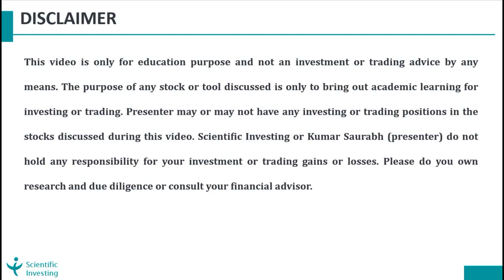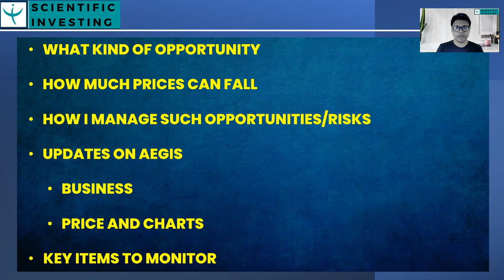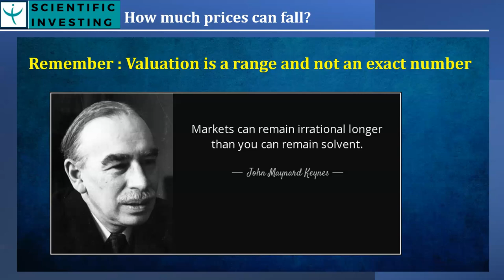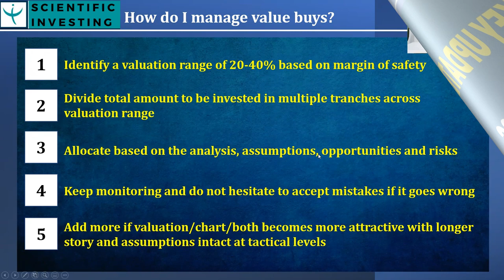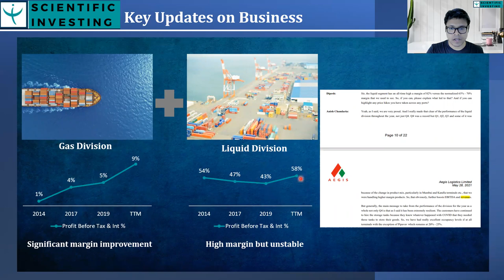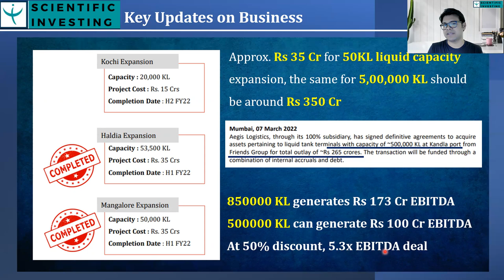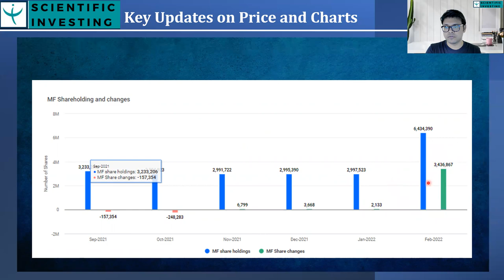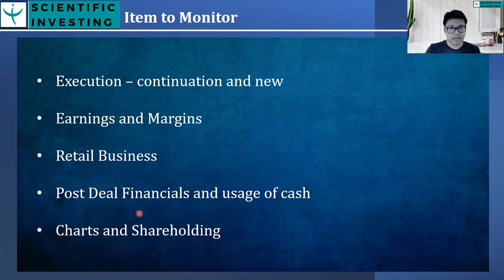Aegis Logistics - Business and Technical Updates | How to Track Stocks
Do comment and let us know if you liked the video or if any open questions.

This video is relevant for:
Aegis Logistics Stock Analysis
Liquid and Gas Logistics Analysis